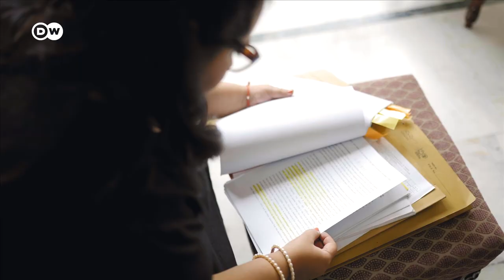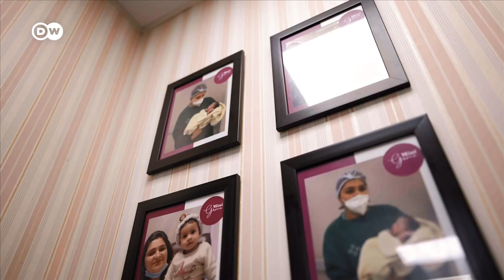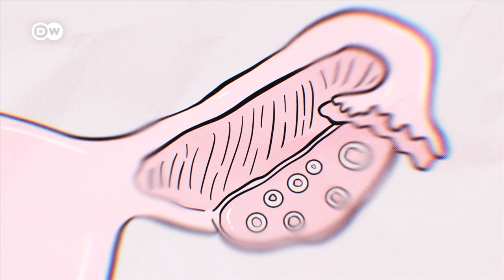How to know if egg freezing is right for you | DW Documentary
A high-powered job as a lawyer, a plentiful life - Anchal Chaudhary seems to have it all, but her biological clock is ticking. The single 35-year-old woman from Delhi is worried about the one thing she cannot control: time. Will she ever be a mother? Infertility specialist Dr. Reubina Singh lets her know that she has choices. She gives Anchal the inside information on egg freezing and what it means. Anchal is not sure what to do. Will freezing her eggs really solve her problems? Are societal pressures too overwhelming? And what if her body is not up for the procedure?

Find a job, have a family, make money – what if this is not your dream, but your parent’s idea and your community’s norms? To free yourself, go on a journey. With the help of your role model, you will find out: can you take charge of your own life and make your own choices? DW presents 'Choices: Dare to Dream'.